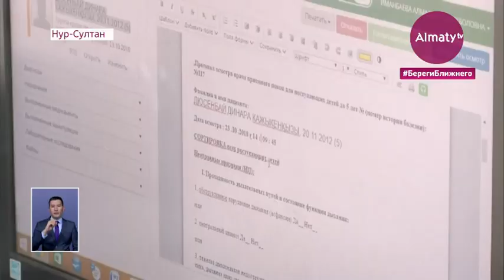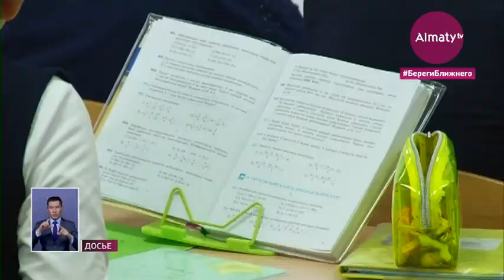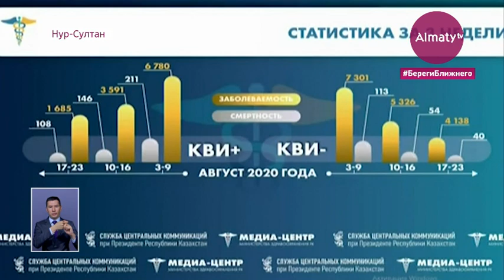Более 2000 детей заразились COVID-19 в Казахстане (24.08.20)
На данный момент синдром Кавасаки подтвердился у 16-ти казахстанских детей. Из них половина - выписались, остальные всё ещё получают лечение в многопрофильных больницах. Ранее у них диагностировали коронавирус. Всего же по стране COVID-19 заразились две с половиной тысячи маленьких пациентов. Такие данные сегодня озвучили в столичном Научном центре педиатрии и детской хирургии, передает Almaty.tv.

То, что дети болеют коронавирусом реже, чем взрослые в очередной раз подтвердила главный педиатр страны. По словам Ризы Боранбаевой, ранняя диагностика и своевременная медпомощь при лечении кавасаки-подобного синдрома приводят к выздоровлению ребенка. В основном, эта болезнь распространена у детей раннего возраста, а вот у подростков врачи диагностируют мультисистемный воспалительный синдром.

"Основными клиническими симптомами Кавасаки являются наличие высокой температуры в течение 24 часов и поражение двух или более органов в сочетании с лабораторными доказательствами воспаления и эпидемиологическими данными. При подозрении на мульти воспалительный синдром ребенок должен быть госпитализирован в многопрофильную детскую больницу. В лечении участвуют не только инфекционисты, но и ревматологи, кардиологи, гематологи, реаниматологи и другие специалисты", - сказала председатель правления АО "НАУЧНЫЙ ЦЕНТР ПЕДИАТРИИ И ДЕТСКОЙ ХИРУРГИИ" Риза Боранбаева.

С начала пандемии коронавирусом переболели 2,5 тысяч детей, из них более ста-новорожденные. 80% процентов маленьких пациентов перенесли заболевание без осложнений. Ожидается, что в ближайшее время в стране появится отдельный протокол лечения детей, сообщила Риза Боранбаева.

А вот требования по ношению масок и перчаток в дежурных классах школ, объяснили в Минздраве.

"Перчатки детям надевать не обязательно. Макси же во время уроков носить надо, потому что дети, хоть и реже болеют, чем взрослые, тем не менее, они являются переносчиками болезни и могут заразить людей более старшего возраста, тех кто входит в группу риска", - отметил официальный представитель министерства здравоохранения РК Багдат Коджахметов.

Проверять педагогов на коронавирус нецелесообразно, считают в профильном ведомстве. Ежедневная диагностика педагогов на наличие симптомов ляжет на плечи школьных медсестер. Но учителям важно неукоснительно соблюдать карантинные меры, отметили в Минздраве.